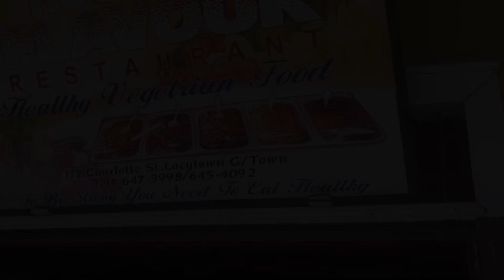House of Flavour Georgetown, Guyana 🇬🇾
ITAL eating at its best and the prices are wonderful for families with a large number!!! Wonderful natural flavors and wonderful service!!! This is a must stop when you are in Georgetown!